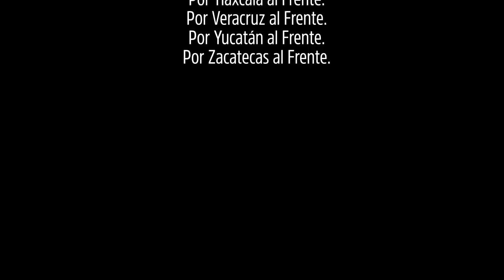Con Juan Zepeda, tu voto es garantía - Movimiento Ciudadano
Sabemos que estás cansado de los políticos, por eso no venimos a prometer nada. Juan Zepeda ha enfrentado al PRI y hoy es parte de un equipo que defiende a los maestros, que ha luchado contra el gasolinazo y las pensiones de los expresidentes; Eso es nuestra garantía.

Este 1 de julio, vota Movimiento Ciudadano, es garantía.